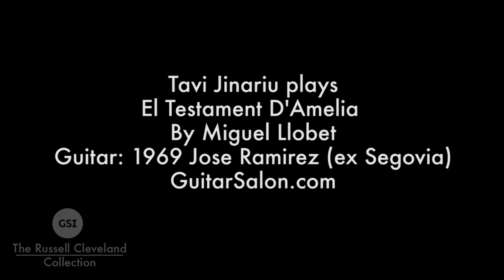Tavi Jinariu - El Testament D'Amelia (1969 Ramirez ex Segovia)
Here's Tavi Jinariu playing Miguel Llobet's El Testament D'Amelia on the 1969 Jose Ramirez guitar that Andres Segovia played from 1969 through 1980 - a stunning guitar by any measure and Tavi does it full justice with his beautiful interpretation of this great piece from Segovia's repertoire.